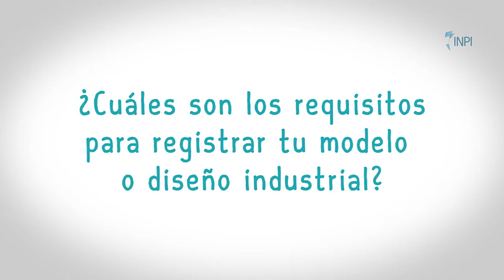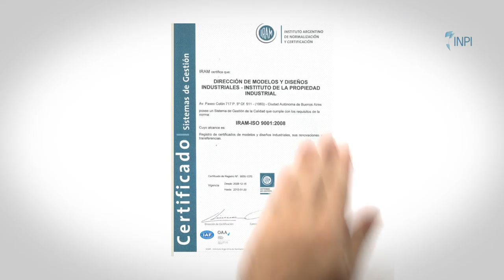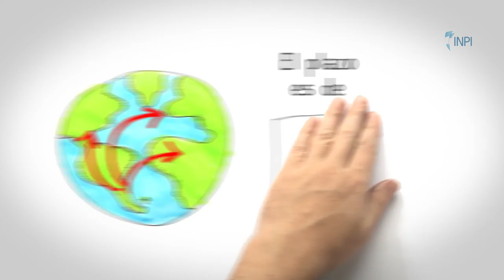Polimart | Inpi Registro de la propiedad